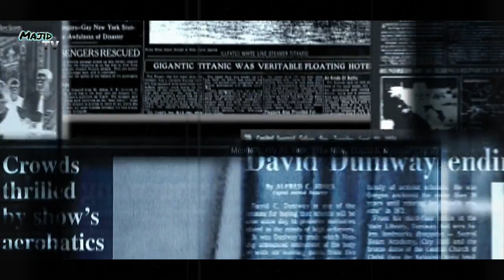Ertugrul Ghazi receive biggest Indian award after success Ertugrul Ghazi series || Hindi / Urdu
Hello friends, in this video we will be talking about the  Indian Television academy award received by Ertugrul Ghazi.

"I am not owner of any content which i used in this video. All resource like picture or video from google or any other helpful site which help us to explain this video nicely or deeply. So i credit to my all work to google or any other sites . if i used any other's content then i will definitely credit to him. Thanks ! I hope all owner understand to me if i used some content in my videos thanks again to all owners."